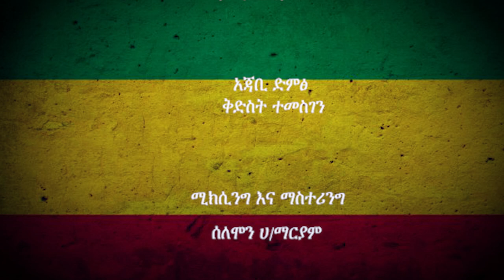Ethiopian Music : Yohanes Gezahegn ዮሀንስ ገዛህኝ (Bandirachen ባንዲራችን) New Ethiopian Music 2018.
Ethiopian Music : Yohanes Gezahegn ዮሀንስ ገዛህኝ "Bandirachen  ባንዲራችን" New Ethiopian Music 2018(Official Video)

መግቢያው
 ባንዲራውን × 3
እናክብረው የማንነት የስጦታውን
የኢትዩጵያ ዘር የአንድነት መገለጫ
አረንጓዴ ቢጫ ቀዩ ነው ልዩ አርማ

አዝማቹ2nd part
ምስራቅ መወጣጫው በምዕራብ መድመቂያ
ደቡብ መስታውቱ ሰሜን ሆኖት ግርማ
የማንነቱን ልክ የህብረቱን ካባ
እንዲአውቅለት አለም ከፍ ይበል ከማማ
ፍቅር የወጠነው ትይዩ ማዕዘናት
መቀነተ ለምለም ብሩህ ቀይ መሰዋት
ለመንገዱ ብርሃን በ "ሆ" የለኮሱት
አንድ ነው ባንዲራው ለኢትዮጵየዬ ያሉት

ከፊት አድርገው ይዘው የሄዱት
መቅደላ ዓድዋ የተሰዉለት
እንቢ ለሀገሬ እንቢ ለዘሬ
ለባንዲራውም ለኢትዮጵያ አፈሬ
ብለው ላቆሙት አደራ ላሉት
አረንጓዴ ቢጫ ቀዩን አውለብልቡት

Ethiopian music, New Ethiopian Music, Ethiopian New Music.